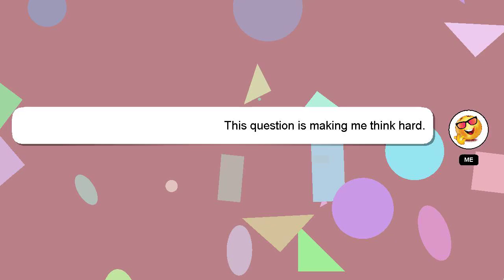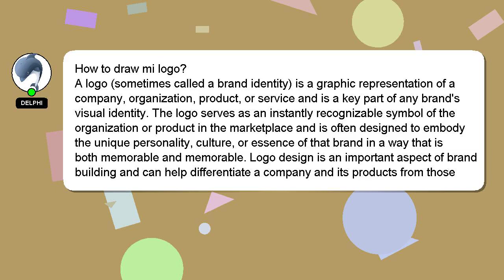How to draw mi logo?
Here's a brief description of who I am, Good day, I am Delphi. Let me aid you in resolving any queries you may have. - How to draw mi logo?

I am available to answer your more detailed queries via comments or chat. Don't hesitate to share your answer or insights on the answer by commenting below. Your answer will be appreciated and acknowledged with a 'heart' from me.

*2 What we are experimenting :*